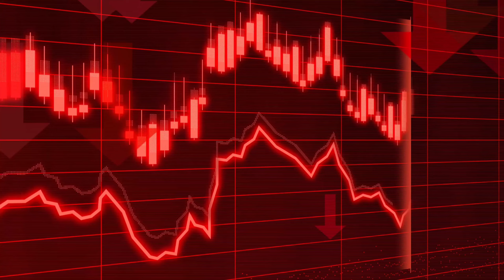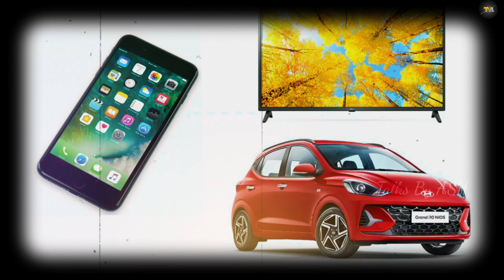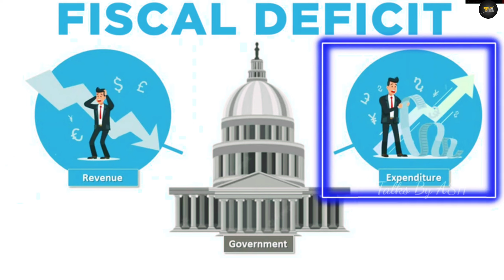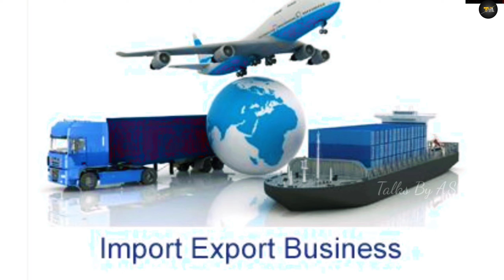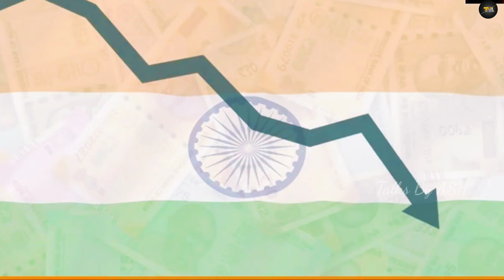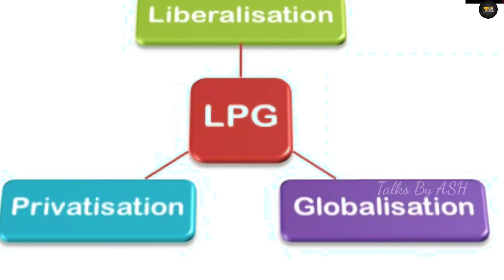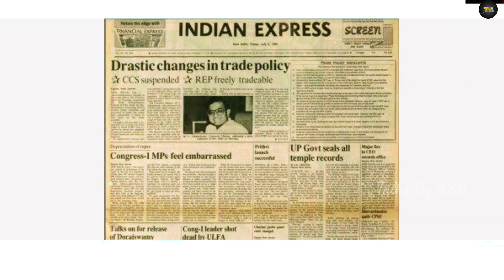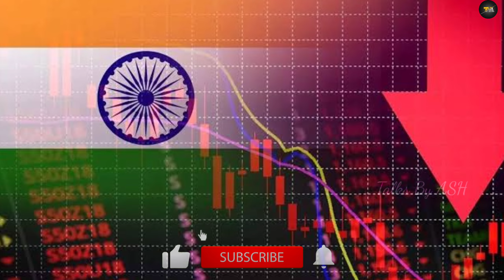How Manmohan Singh saved Indian economy |1991 India economic Crisis Malayalam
Manmohan Singh saved India from the economic crisis of 1991 by implementing a series of bold economic reforms. These reforms were designed to liberalize the Indian economy and make it more competitive.

Some of the key reforms implemented by Singh included:

* **Dismantling the License Raj:** The License Raj was a system of government regulation that required businesses to obtain licenses and permits for a wide range of activities. This system was seen as a major impediment to economic growth and innovation. Singh dismantled the License Raj, making it easier for businesses to start and operate.
* **Devaluing the rupee:** Singh devalued the Indian rupee by around 20%. This made Indian exports more competitive and helped to boost the country's foreign exchange reserves.
* **Opening up the economy to foreign investment:** Singh opened up the Indian economy to foreign investment. This helped to bring in much-needed capital and technology.
* **Reducing government subsidies:** Singh reduced government subsidies on a range of goods and services. This helped to reduce the government's budget deficit and improve the efficiency of the economy.

These reforms were painful in the short term, but they paid off in the long term. The Indian economy began to grow rapidly after 1991, and millions of people were lifted out of poverty.

Here are some of the specific steps that Singh took to save India from the economic crisis of 1991:

* **Airlifted gold to raise foreign exchange:** In June 1991, the Indian government airlifted 47 tons of gold to the Bank of England and 20 tons of gold to the Union Bank of Switzerland to raise $600 million in foreign exchange. This was a desperate measure, but it was necessary to prevent India from defaulting on its foreign debt obligations.
* **Pledged foreign exchange reserves as collateral for IMF loan:** India also secured a $2.2 billion loan from the International Monetary Fund (IMF) by pledging its foreign exchange reserves as collateral. This loan was essential for helping India to stabilize its economy and avoid a balance of payments crisis.
* **Implemented a series of economic reforms:** Singh implemented a series of economic reforms that were designed to liberalize the Indian economy and make it more competitive. These reforms included dismantling the License Raj, devaluing the rupee, opening up the economy to foreign investment, and reducing government subsidies.

These reforms were not without opposition, but Singh was able to convince the Indian government and the people of the need for change. The reforms were successful in saving India from the economic crisis and in setting the country on a path of sustained economic growth.

Singh's economic reforms are widely credited with transforming India into one of the fastest-growing economies in the world. The reforms helped to create millions of jobs, lift millions of people out of poverty, and make India a more attractive destination for foreign investment. Singh is often referred to as the "father of Indian economic reforms."